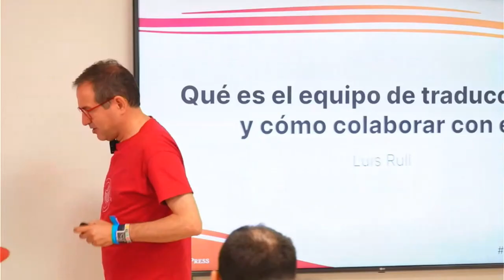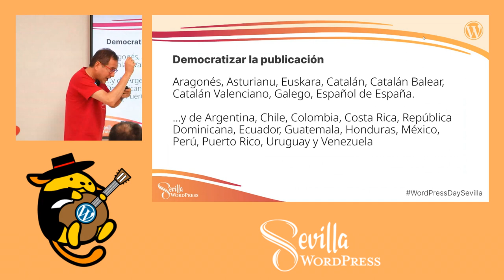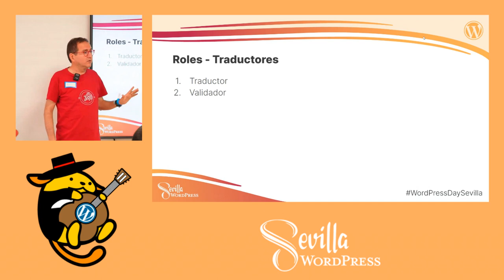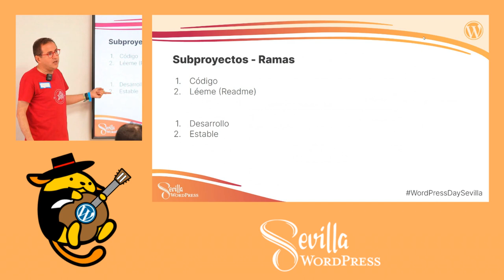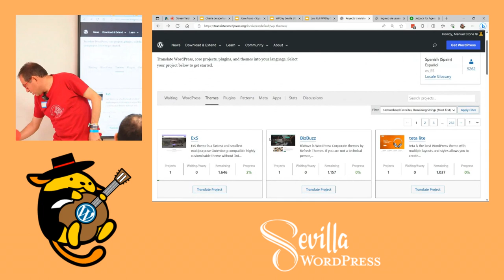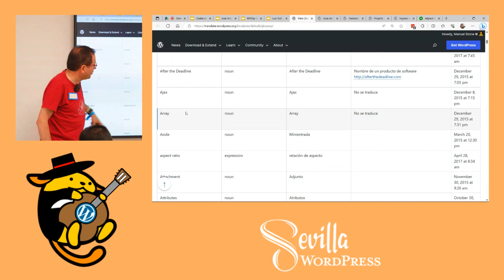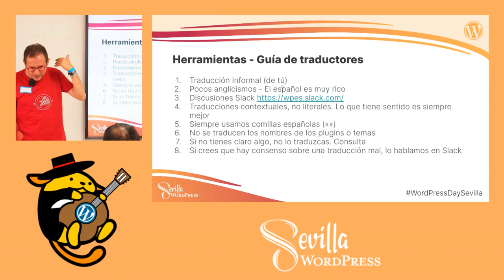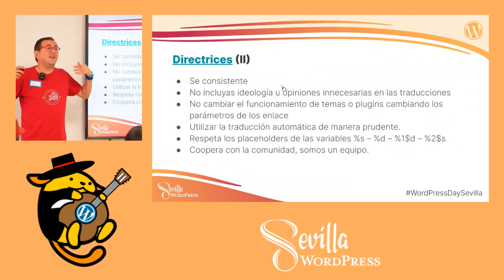Qué es el equipo de traducciones y cómo colaborar con él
Guía sobre cómo y por qué colaborar con el equipo de traducciones de WordPress España.Presentation Slides »